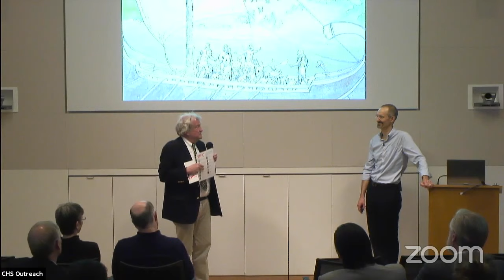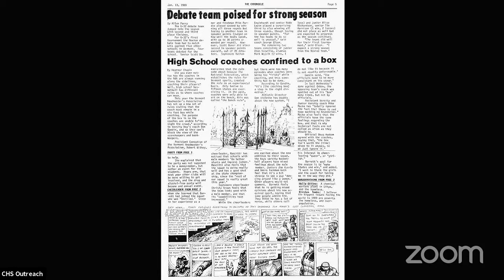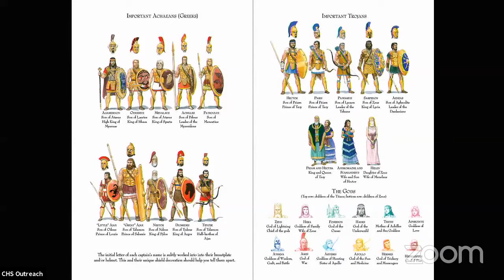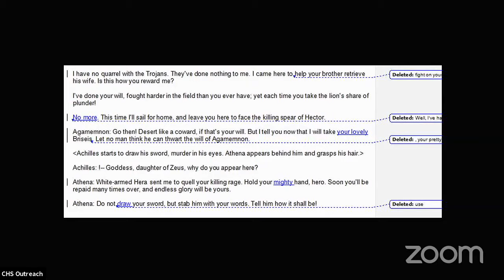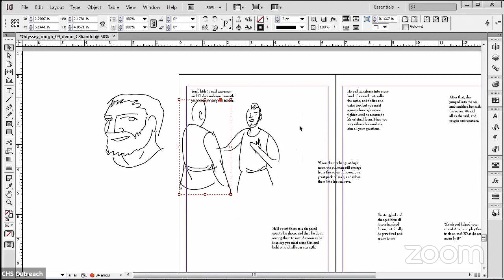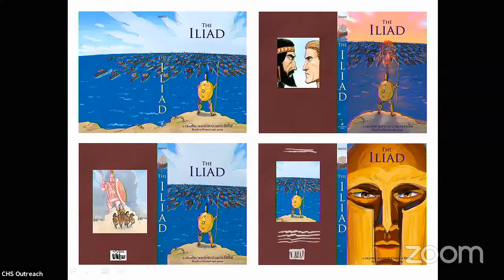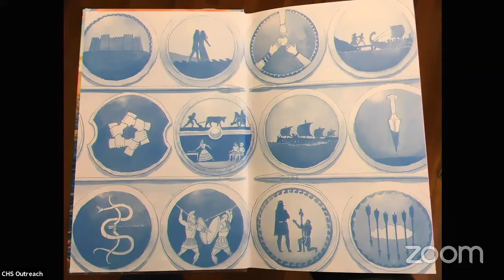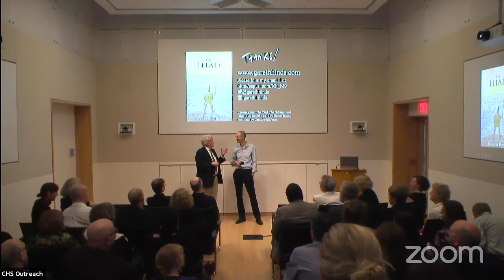Artist Talk: EPIC | Illustrations by Gareth Hinds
On Friday, September 13, Artist Gareth Hinds gave a presentation about his exhibition currently on view at the Center for Hellenic Studies. Epic | Illustrations by Gareth Hinds, features watercolor illustrations from Gareth Hinds’s graphic novel adaptations of the epic poems, The Iliad and The Odyssey.

Hinds uses traditional and digital media to create vivid depictions of the action and emotion in each epic. His dynamic color palettes and careful details differentiate the numerous gods and heroes. This exhibition presents his work in pencil, digital pencil, and watercolor, before word balloons and sound effects were added digitally for print publication.

Gareth Hinds is the creator of critically-acclaimed graphic novels based on literary classics, including Beowulf, King Lear, The Merchant of Venice, Romeo and Juliet, and Macbeth. Hinds is a recipient of the Boston Public Library’s “Literary Lights for Children” award. His illustrations have appeared in such diverse venues as the Society of Illustrators, the New York Historical Society, and over a dozen published video games.

For more information about Gareth Hinds and his publications, visit his